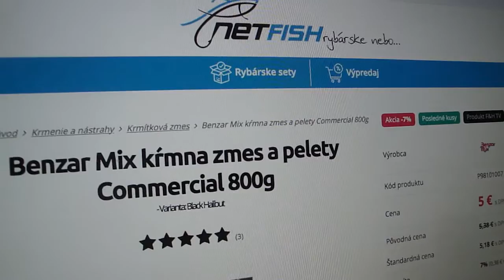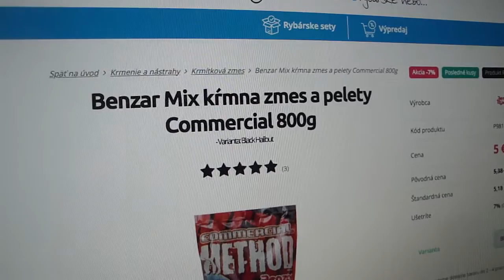Kvalitné potreby pre rybárov - Najlepšie rybárske potreby recenzia alebo reklama a+ podpora hehe! …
Zabezpečte si úspešný rybolov s naším kvalitným rybárskym vybavením. Široký výber. Objavte široký výber rybárskej techniky, potrieb a doplnkov na jednom mieste. Eshop overený zákazníkmi.     :-O

NETFISH rybárske nebo vo forme rybárskych potrieb.  Obchod vlastní certifikát "overené zákazníkmi" na portály Heureka.sk.

Rybářské nebe ve formě rybářských potřeb se jmenuje NETFISH. Jsme neodmyslitelnou součástí každého fanouška rybolovu.